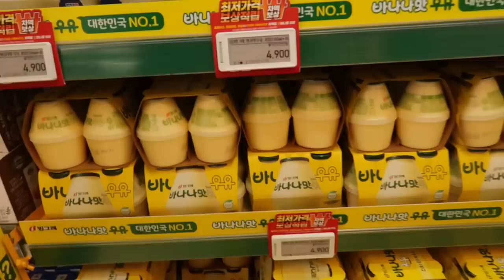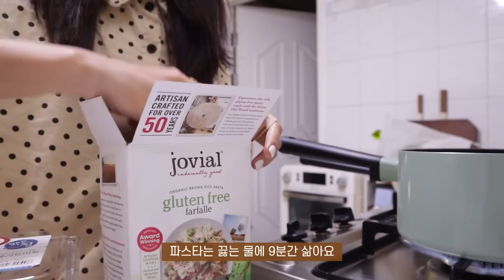SUB)🍛누구나 쉽게 금방 만들 수 있는 초간단 꿀맛탱 다이어트식단 요리브이로그 | 새우토마토카레, 샐러드피자, 매콤게살유부초밥, 배추전골, 닭가슴살 볶음밥, 파스타 샐러드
dudgusdl87

✨타임라인✨
00:18 이마트 장보기
01:05 닭가슴살 계란볶음밥
03:02 배추 전골
05:32 새우토마토카레
09:30 귀여운 밥풀이와 마루
10:13 샐러드 피자
12:25 파스타 샐러드
14:31 매콤게살유부초밥
17:17 키위요거트볼

따뜻한 주말 잘 보내고 계신가요?
이 영상으로 여러분의 주말이 더 따뜻하게 마무리되면 좋을 것 같아요😳💛
오늘 영상에서는 평소의 영상에서처럼 7개의 식단을 준비했는데
정말 간단한 식단이라 분량이 조금 짧은 것 같아요!
그치만 그만큼 간단하니까 요리가 어려우신 분들이나
짧은 시간 내에 만들어 먹을 수 있는 식단 원하시는 분들께 유용할 것 같아요!💪🏻
간단하지만 나를 위해 만드는 식단만큼 건강하고 맛있는 것 없는 것 같아요😁
항상 말씀드리지만 건강한 나를 위한 지속가능한 다이어트 함께 해요!